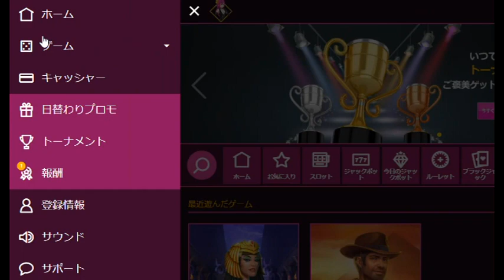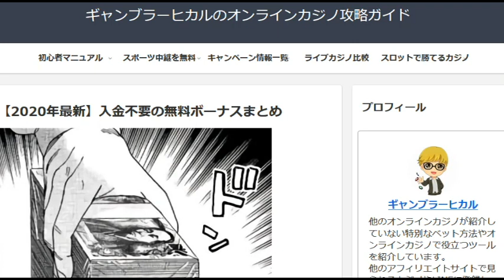スロットのフリースピンを購入した結果・・・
スロットでフリースピンを購入したけど全敗してしまいました。

これからオンラインカジノを始める人向け

ブラックジャックおすすめカジノはどこ？